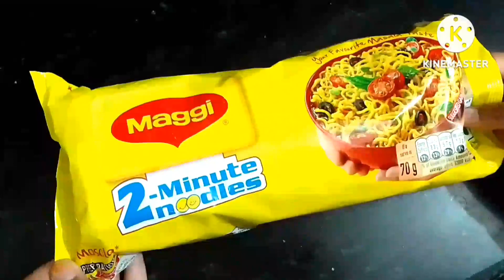Korean Style Maggie Recipe | Trying Viral Korean Maggie😃Bomblast Instant Recipe Most Delicious-Spicy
Welcome to Lifeline Kitchen Channel, In this Channel I share various kind of dishes/recipes in my style which is very simple to make with ingredients available at home and can be easily understood so that anyone and everyone can make it. I make Indian, Chinese, Delhi style, Mughlai, Sweets, bakery items and various other cuisines.

FOOD lover comment mein bataiye apka favourite FOOD konsa hai comment mein zarur bataiye ga.

If u want any recipe so please comment me definitely I will try to make a recipe video and share with my precious family

OK TILL THEN BYE

1) Perfect Manchurian recipe at home with restaurant style and secrets.

2) Homemade green chilli sauce recipe at home just in under 30 rupees.

3)Make tomato ketchup at home with my trick instant tomato sauce at home..

4) Mix vegetable pickle recipe by Lifeline Kitchen.

5) Litti chokha recipe with most helpful tips and tricks must watch it's secret...

6) Leftover rice kheer recipe